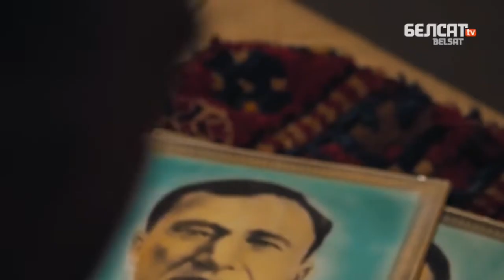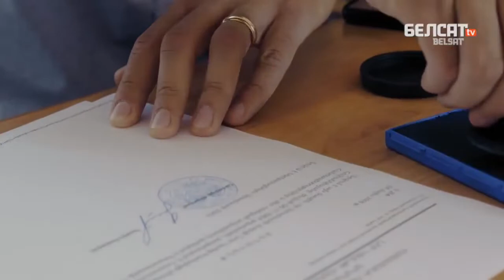Армения. Революция – это не страшно. Фильм, 2018 год.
Слава свободной Армении!